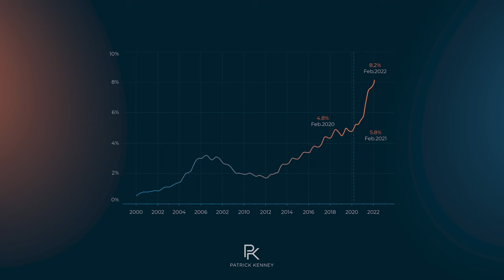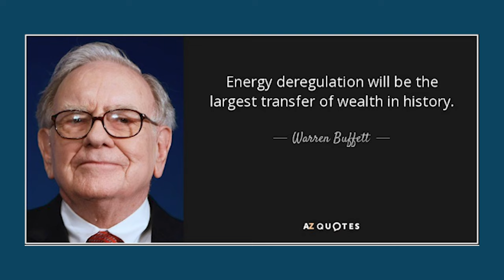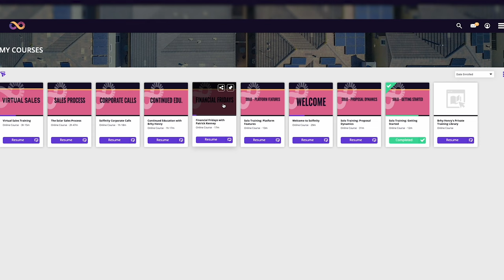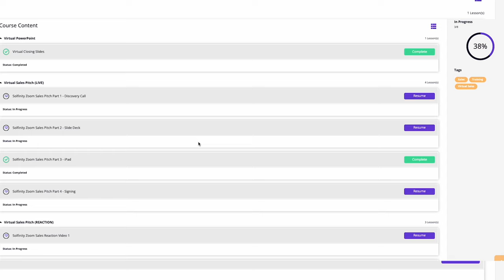2023 Recession | How To Get Rich (Start This Business)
Mark my words! The Best Business in 2022! The Best Business to Start in 2022! Best way to make money! Even better, no one is talking about it...  Why? How come? Lets talk about how to build wealth during the recession and what you should be doing. I have looked everywhere and have studied about what is going on with money and the recession. While most industry are losing, this industry is thriving!  This right here is the best opportunity for ANYONE, in ANY industry to make a ton of money in a short amount of time or if you're looking to start the best online business. Don't miss out on this one.

2023 Recession | How to get rich
00:00 Intro
1:15 How to evaluate a business model
3:15 How can you get results
3:45 The perfect online business model
4:00 Essential Successful learning process
4:30 People are making A LOT of money
5:30 Why this business model works
6:15 Steady
7:00 Next Steps